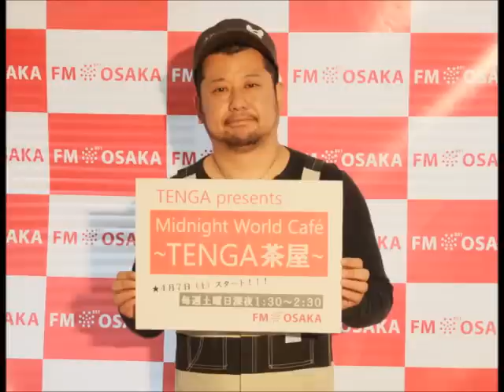ケンコバがアインシュタイン稲田に嫉妬？稲田のすべらない話。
ケンドーコバヤシことケンコバも思わず嫉妬。
後輩芸人アインシュタインの稲田と今話題の「妖怪ウォッチ」の話し。
アインシュタイン稲田の写真をとるとレア妖怪がGETできるとネットで話題に。
この話は「すべらない」と嫉妬するケンコバ。

「TENGA茶屋　ポッドキャスト」2014年10月18日より